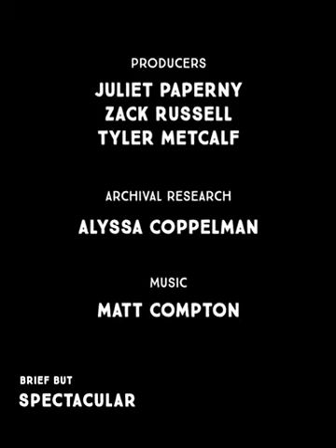Phan Thi Kim Phuc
victim of war